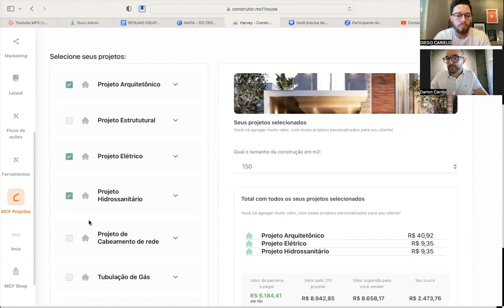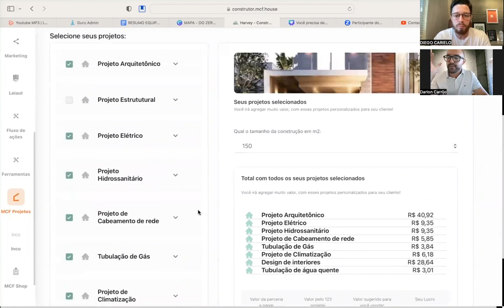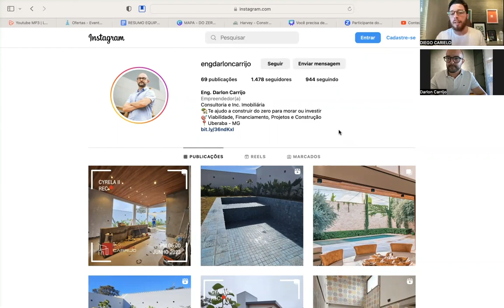COMO FATURAR RÁPIDO COM CONSTRUÇÕES FINANCIADAS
Enquanto o produto Caixa possui mais entraves burocráticos para aprovação de crédito, o produto do mcf possibilita mais possibilidades para os clientes e incorporadores que desejam comprar seu terreno e construir. Assista a nossa aula 100% Online e 100% Gratuita -

Nesse vídeo você irá descobrir quais os maiores erros de quem deseja entrar no Mercado imobiliário afim de construir para vender.
Assista a nossa aula e aprenda de maneira fácil e direta como você deve agir para prosperar nesse mercado.